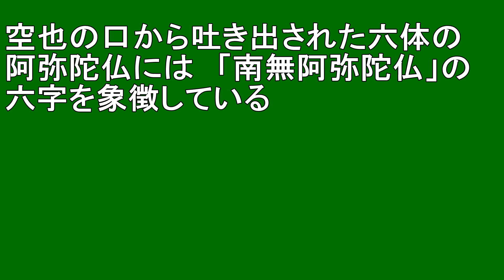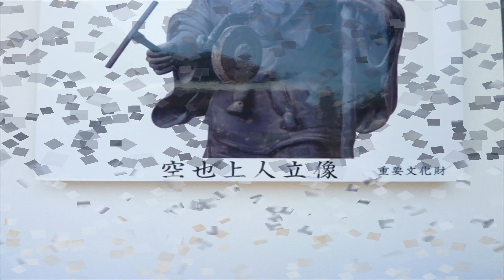【京都観光】京都＝ふしぎ発見 ⑤ 「見えない言葉を仏像で」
京都＝ふしぎ発見 ⑤ 「見えない言葉を仏像で」

撮影日　２０１１．５．１８